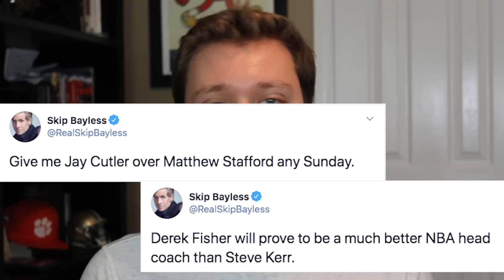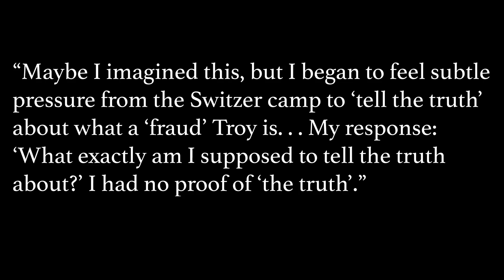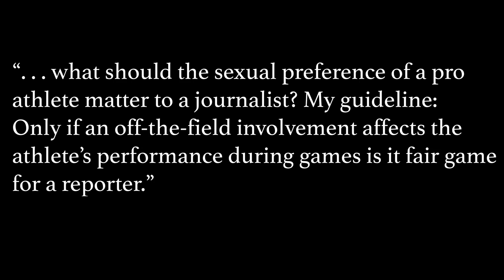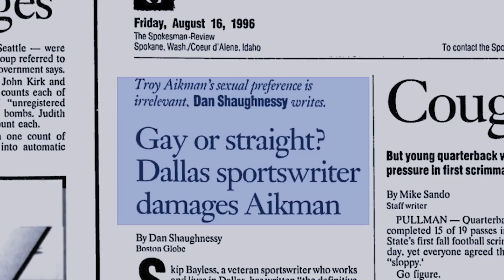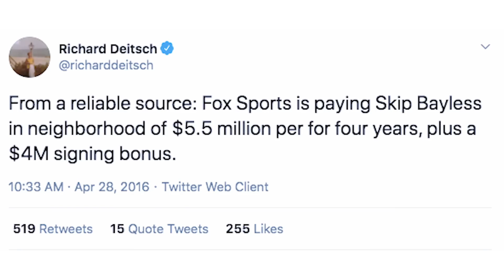Skip Bayless is an Embarrassment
Skip Bayless is an embarrassment and it's important to never forget that.

sorry about my face as usual